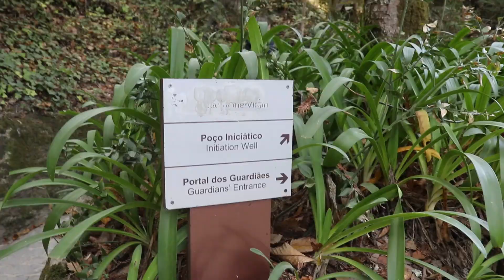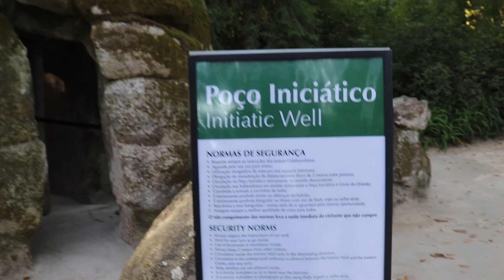A MISTERIOSA QUINTA da REGALEIRA em SINTRA | VLOG | Marcenita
A MISTERIOSA QUINTA da REGALEIRA em SINTRA, PORTUGAL - VLOG

Olá Pessoal,

Neste vídeo mostramos os encantos e os mistérios da Quinta da Regaleira em Sintra. Vimos o incrível poço iniciático e é lindíssimo. Tomámos todas as precauções e correu tudo muito bem, o espaço está muito bem organizado nesta temporada.

Espero que gostem e SUBSCREVAM o canal para dar aquele apoio fantástico. Obrigada.